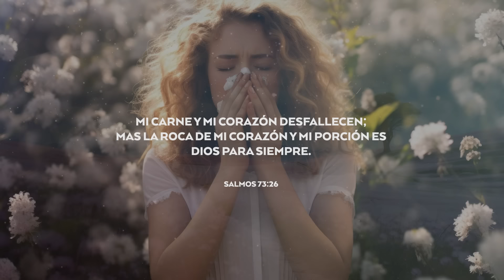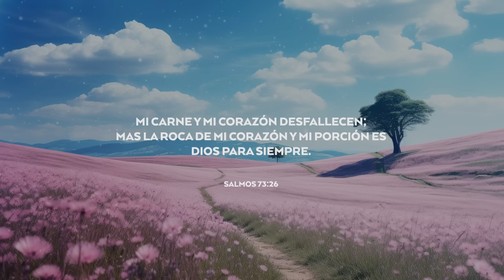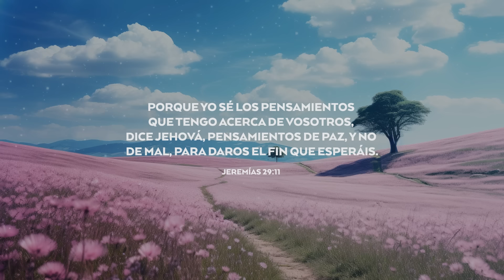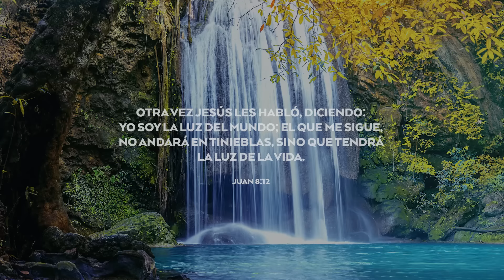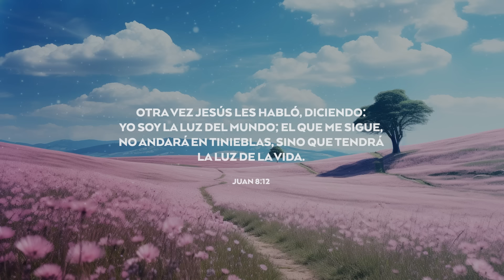ORACIÓN POR PROTECCIÓN🙏🔥 | FreddyDeAnda